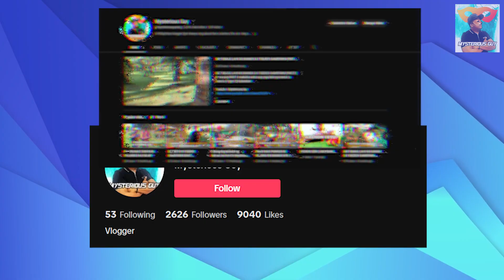Pa RAFFLE ni Mysterious Guy 2023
Meron tayong pa raffle ngayon.

napakadali lang guys.

Una kailangan po ay naka like and follow ka sa FB,
dapat din naka subsribe ka sa youtube channel,
at sa tiktok din ni Mysterious guy.

mag screenshot lang po ng patunay na nagawa nyo ang mechanics natin, mag tag ng tatlong friends mo at dapat naka share narin ang video na ito.
mag la live po si mysterious guy para sa pa raffle po kung sino ang mananalo.

teka ano nga ba ang ating premyo?

Mamimigay si Mysterious Guy ng :
1 bag propel maintenance para sa unang panalo.
3 bags propel maintenance para sa pangalawang panalo.
5 bags Propel maintenance para sa pangatlong panalo.

abangan lang po ang live ni Mysterious Guy at dun po natin malalaman kung sino panalo.
maraming salamat po sa nananatiling sumusuporta. wag po kalimutan ang mechanics. Godbless!